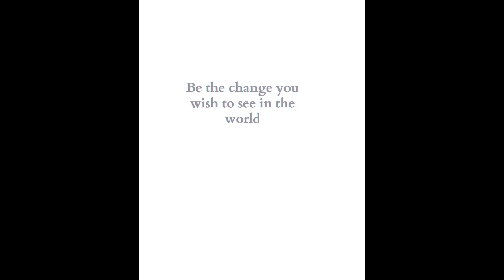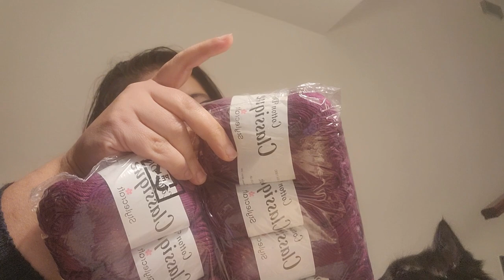Happy Mail Winnings Bella Uncinetto Ep 175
Wool Warehouse certificate purchases from winnings at @LadybirDloves plus a visit from Nero!

I started a FB group, head on over and check it out!

This has my Facebook & FB group: @Bellauncinettocrafts
Amazon Wishlist